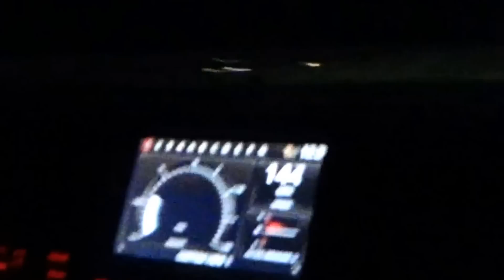09 GT-R vs 08 Busa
Some fun at the bakery in Mexico.